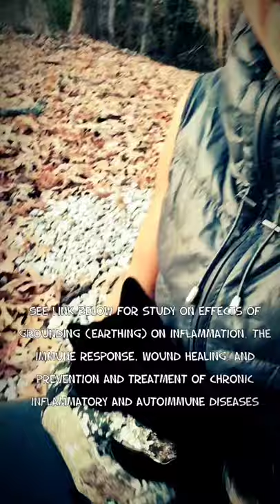How To Get Sunlight Exposure in Winter Cold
The importance of sunlight and grounding are vast and we can’t escape the fact that we still need to do it even in winter. In this video, I will happily show you how to do it effectively and keep it tolerable in the cold.

Here’s a study that I mention in the video...

Let me know your thoughts and how you do with this!